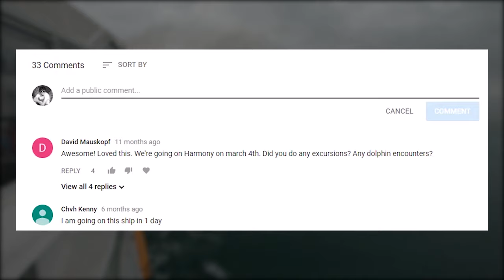World's Largest Cruise Ship! DEEP Horn, Symphony of the Seas Departing Port of Miami!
Symphony of the Seas is currently the largest cruise ship in the WORLD! You can hear how loud the horn is on this massive ship as we sail out of the Port of Miami.